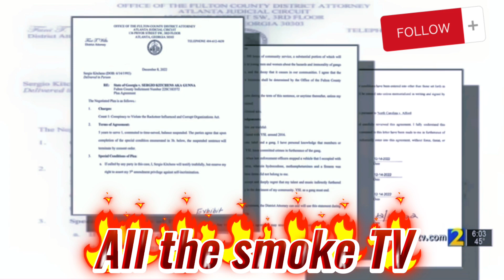Proof Gunna told on young thug &( charleston white ) reacts to gunna plea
All the smoke tv speaks on gunna plea and how it hurts the other people in the case